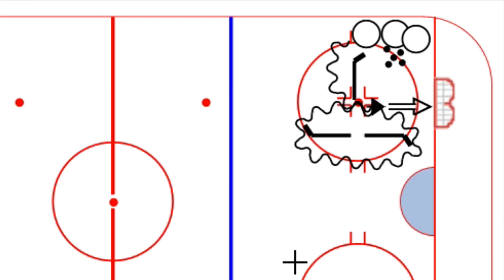Mohawk Agility Drill Diagrammed